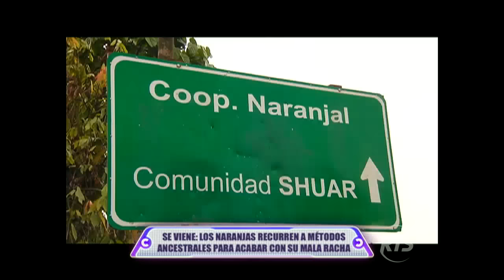Combate: Programa del 1 de noviembre 2016